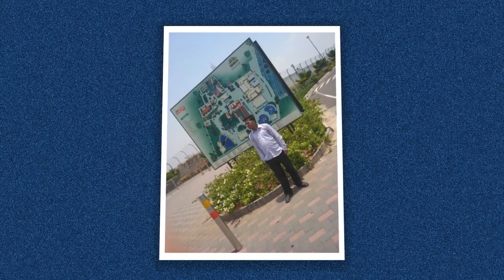welcome 2 wonder-la n RGI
suresh vagar